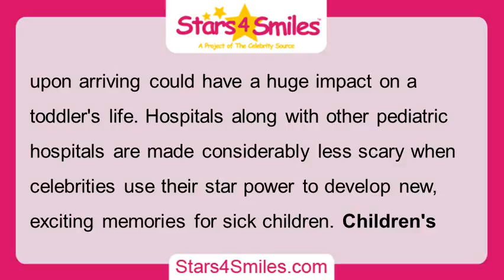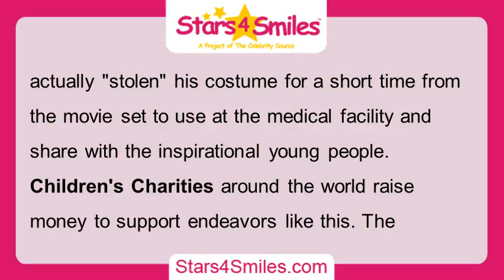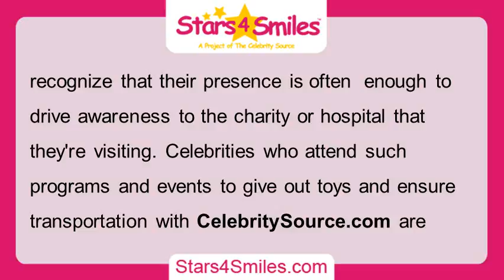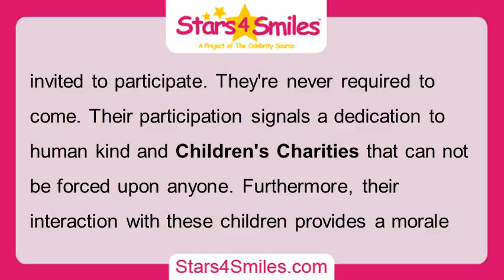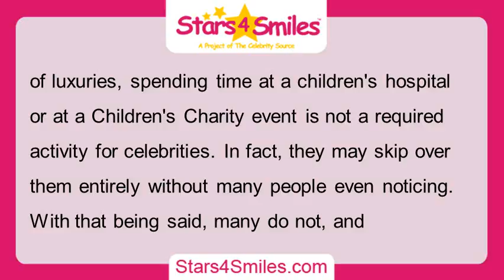Stars4Smiles Brightens Sick Children's Days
Based in southern California, Stars4Smiles is a children's charity that connects celebrities with children by going to visit with them in pediatric clinics and hospitals. Although they are not new to connecting sick children with the stars, the charity has just formed and is launching this year. With the help of their sponsors like CelebritySource.com, Stars4smiles bring celebrities fame to sick children. As hospitals can be a very scary spot for sick children, the star power that celebrities bring upon arriving could have a huge impact on a toddler's life. Hospitals along with other pediatric hospitals are made considerably less scary when celebrities use their star power to develop new, exciting memories for sick children. Children's charities such as Stars4Smiles reward these sick children's bravery with celebrity visits and help them manage their treatment.

Recently, actor Chris Pratt was spotted wandering around a children's hospital. He didn't appear to be the goofy and toned actor that many of adults have come to know and love, though. Instead, he was dressed as Star Lord, a familiar character to several children in addition to star of the most recent Guardians of the Galaxy movie. Pratt had actually "stolen" his costume for a short time from the movie set to use at the medical facility and share with the inspirational young people. Children's Charities around the world raise money to support endeavors like this. The President of CelebritySource.com, Rita Tateel, has two decades of experience in organizing celebrity appearances. Something became apparent after seeing the impact that these folks can have on children. An organization like Stars4Smiles would not merely be appreciated, it was becoming necessary.

The smiles that celebrity's fame offers to children's faces is all the reward Stars4Smiles is looking for. Just when they need them the most, Children's Charities like Stars4Smiles are there to bring joy to a sick child's life. It may be very lonely for sick children who spend a majority of their amount of time in the hospital. By partnering with CelebritySource.com, Stars4Smiles interrupts that lonely day with star power. Celebrities feel comfortable about lending their fame to a children's charity like Stars4Smiles. It's important to them to repay the community that's helped to aid them and their career. Nothing compares to seeing the joy on an under the weather child's face after being visited by the celebrity. What Stars4Smiles produces in these children's lives is unmatched in any other way.

Celebrities who support programs like Stars4Smiles are going to do it for a lot of reasons. Sometimes, they've personally been affected by childhood pain and suffering. In some cases, they simply appreciate the opportunity to spend time with children who have endured through difficult times. Additionally, they may recognize that their presence is often enough to drive awareness to the charity or hospital that they're visiting. Celebrities who attend such programs and events to give out toys and ensure transportation with CelebritySource.com are invited to participate. They're never required to come. Their participation signals a dedication to human kind and Children's Charities that can not be forced upon anyone. Furthermore, their interaction with these children provides a morale boost and the celebrities often leave inspired as well.